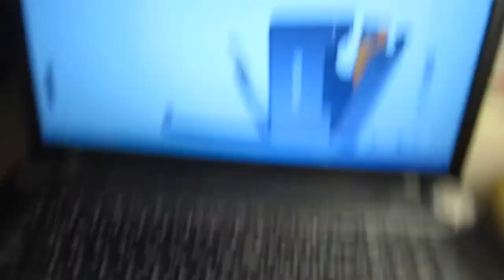Органайзер для курильщика. Посылка с aliexpress.